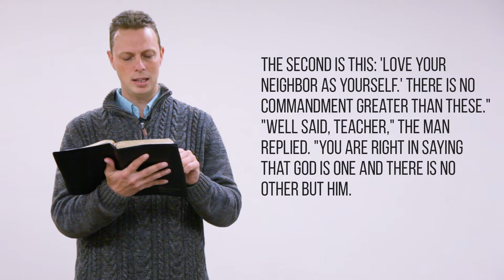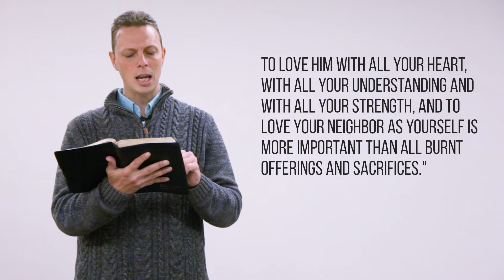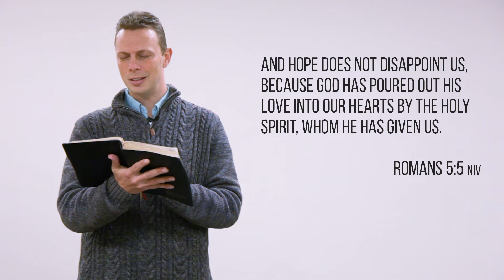How Much Do We Need To Love God?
Listen as Paul Kleinmeulman shares what the Bible says about loving God.

One of the teachers of the law came and heard them debating. Noticing that Jesus had given them a good answer, he asked him, “Of all the commandments, which is the most important?”
29 “The most important one,” answered Jesus, “is this: ‘Hear, O Israel, the Lord our God, the Lord is one. 30 Love the Lord your God with all your heart and with all your soul and with all your mind and with all your strength.’ 31 The second is this: ‘Love your neighbor as yourself.’ There is no commandment greater than these.”
32 “Well said, teacher,” the man replied. “You are right in saying that God is one and there is no other but him. 33 To love him with all your heart, with all your understanding and with all your strength, and to love your neighbor as yourself is more important than all burnt offerings and sacrifices.”
34 When Jesus saw that he had answered wisely, he said to him, “You are not far from the kingdom of God.” And from then on no one dared ask him any more questions.
The Holy Bible: New International Version. (1984). (Mk 12:28–34). Grand Rapids, MI: Zondervan.